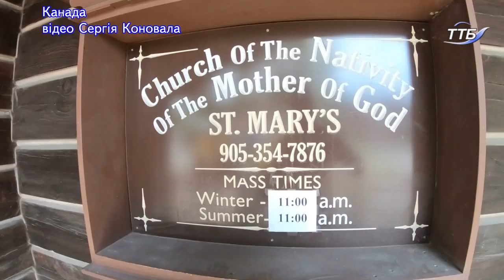8 українських велосипедистів подолали 8000 кілометрів США